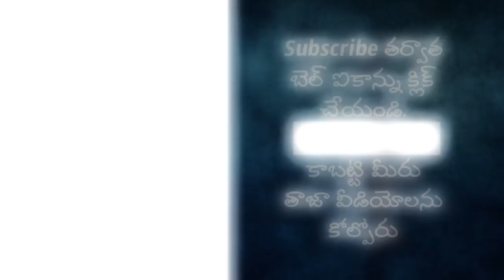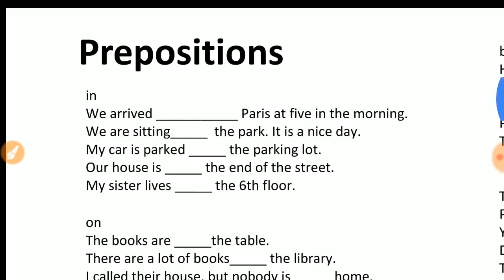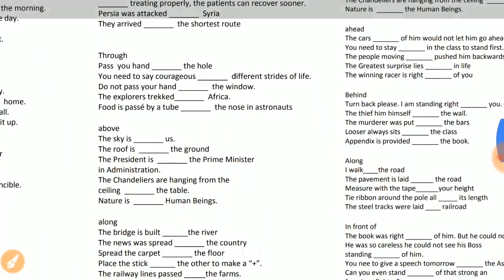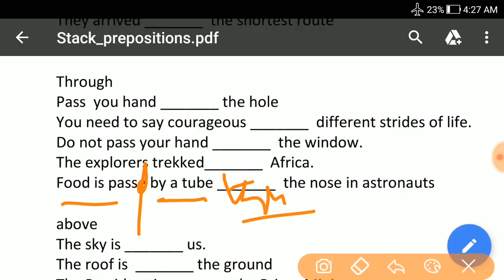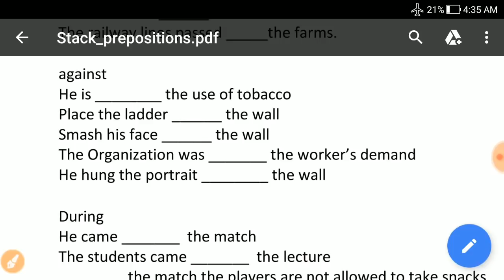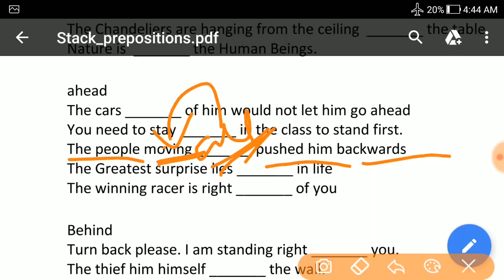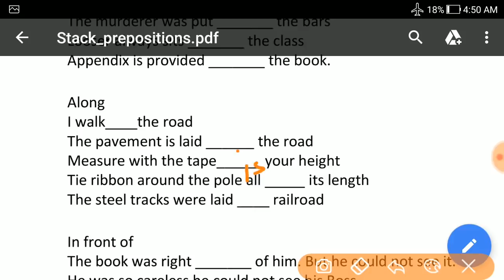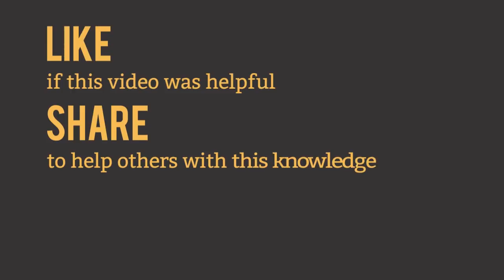Learn Prepositions in Telugu with meanings and examples in Telugu - Day 31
In this video I have explained how to learn prepositions in the best possible way for Telugu learners. Many students have been writing to me saying prepositions have been harder for them or some prepositions are even confusing.

With this video I clear all those confusions. This is the best preposition video for Telugu learners. All prepositions exercises are explained in Telugu.

Here is the complete playlist for English Grammar Course

If you are committed for 10 months to learn COMPLETE SPOKEN ENGLISH FLUENCY, then take our online course.

To Join our Whatsapp Spoken English Group, save LIFE COACH VENKAT sir number in your contacts as 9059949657. Then, message on Whatsapp.